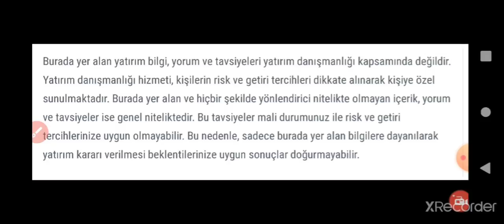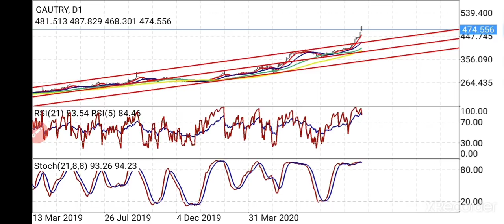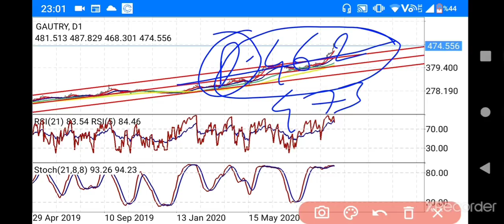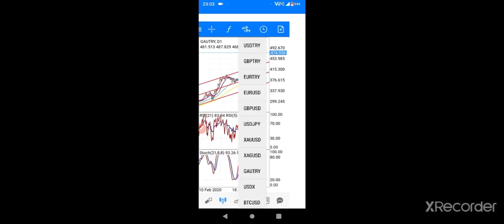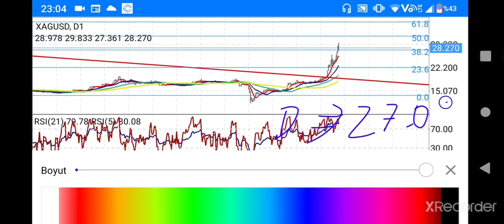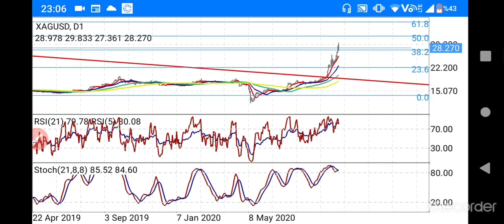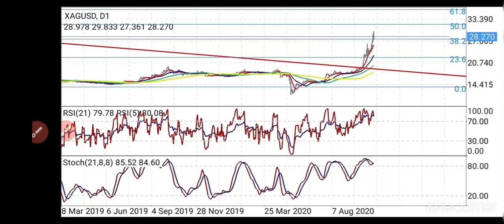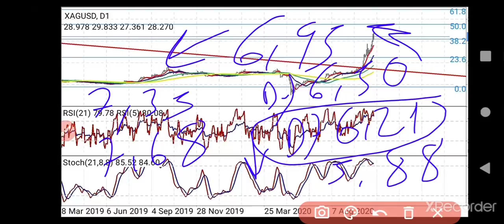Altın ve Gümüş'te yükselişler devam edermi? Gram altın ne olur? Gram gümüş ve Altın ons yorumları.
Merhaba! **Altın** ve **gümüş** piyasalarındaki **yükselişlerin** devam edip etmeyeceğini, **gram altın** ve **gram gümüş** fiyatlarının gelecekteki hareketlerini, ayrıca **altın ons** üzerindeki son yorumları bu videoda detaylı bir şekilde inceliyoruz.

- **Altın** ve **gümüş** fiyatlarındaki mevcut yükseliş trendleri ve bu trendlerin devam edip etmeyeceği.
- **Gram altın** ve **gram gümüş** fiyatlarındaki olası değişimler ve yatırım fırsatları.
- **Altın ons** üzerindeki son gelişmeler ve teknik analizler.
- Piyasaların genel durumu ve gelecekteki olası hareketler.

Bu video, yatırımcıların **altın** ve **gümüş** piyasalarındaki güncel durumları ve gelecekteki trendleri anlamalarına yardımcı olacak kapsamlı bir analiz sunuyor.

- **Enflasyon ve Faiz Analizleri**: Türkiye ve dünya ekonomisi üzerine detaylı analizler.
- **Politika ve Gündem**: Siyasi gelişmelerin ekonomik etkileri.
- **Küçük Yatırım Tavsiyeleri**: Yeni yatırımcılar için ipuçları ve stratejiler.

### En Çok Aranan Sorular ve Cevapları:
1. **Dolar ne olur?**

2. **Altın fiyatları yükselir mi?**

3. **Kripto paralar güvenli mi?**

4. **Türkiye enflasyon tahminleri nelerdir?**

5. **Hisse senedi almak mantıklı mı?**

2.
3.
4.
5.
6.
7.
8.
9.
10.
11.
12.
13.
14.
15. Inflation Başkan35 kanalında, ekonomi ve finans dünyasının en güncel konularını ve yatırım fırsatlarını sizlerle buluşturuyoruz! Dolar, altın, euro, gümüş, gram altın, Türk Lirası, USD/TRY gibi döviz kurları, Kapalıçarşı fiyatları, ve kripto para piyasasında bitcoin, altcoin analizleriyle "Yükselir mi?", "Düşer mi?", "Ne olur?" sorularınıza cevap veriyoruz.